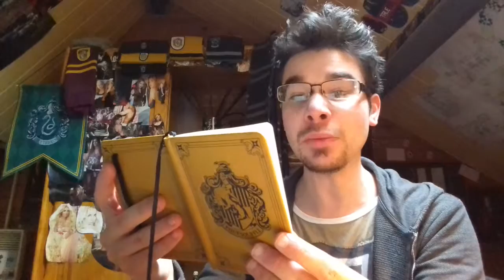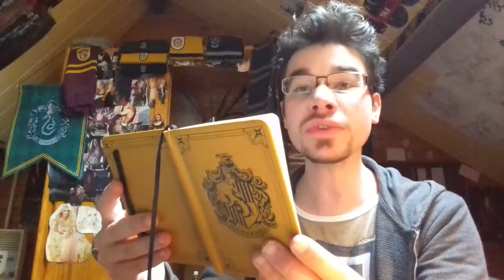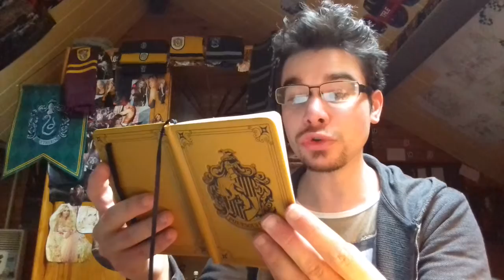Fleury & Bott + des objets magique!